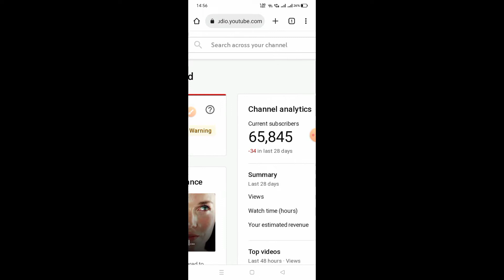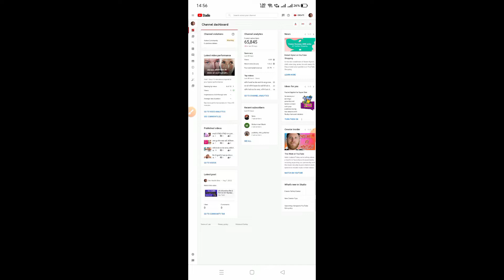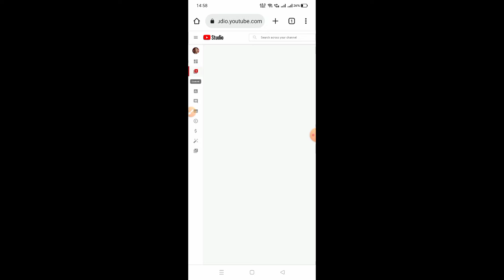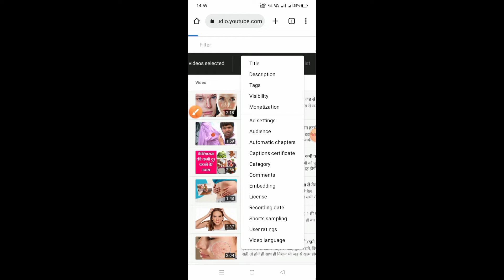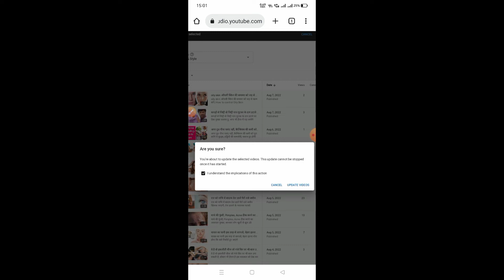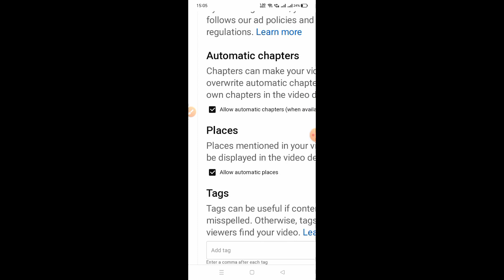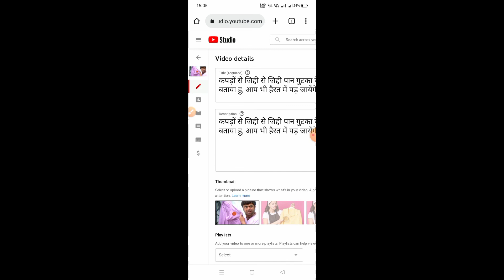How to change Youtube channel videos Category in one Click